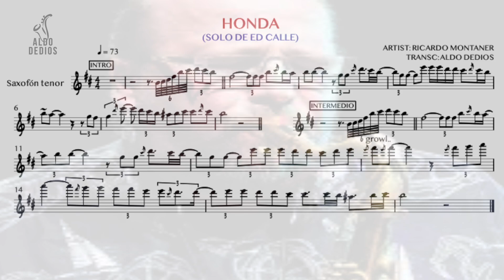Honda- Ricardo Montaner (solo sax)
Lea comparto la transcripción de esta canción grabada por Ricardo Montaner y en el majestuoso saxo el maestro Ed Calle!